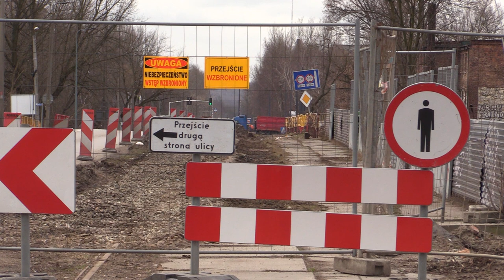Remonty dróg w Sosnowcu 15.03.2023